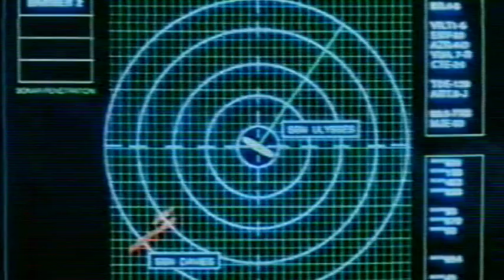Steel Sharks - Trailer (1997)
German Trailer "Steel Sharks"
Deutscher Trailer "Steel Sharks"